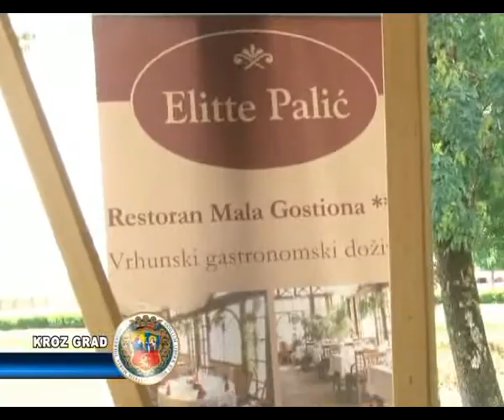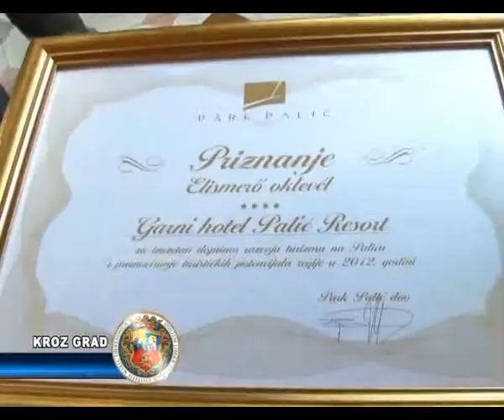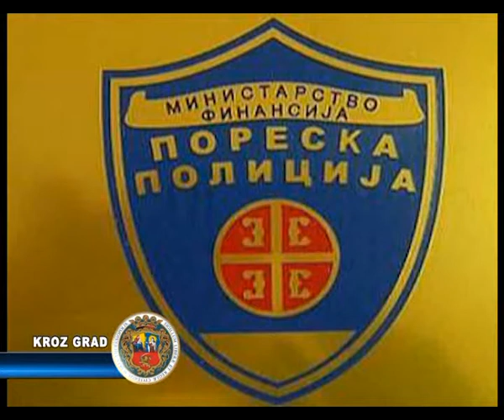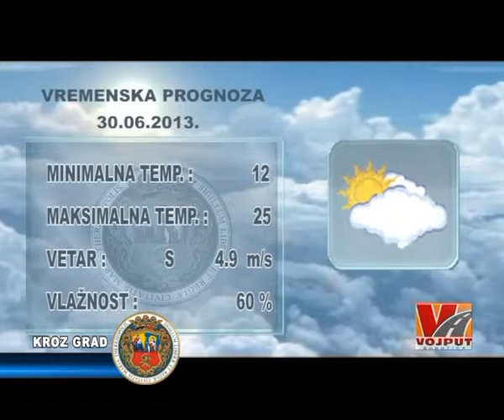KROZ GRAD 29.06.2013.